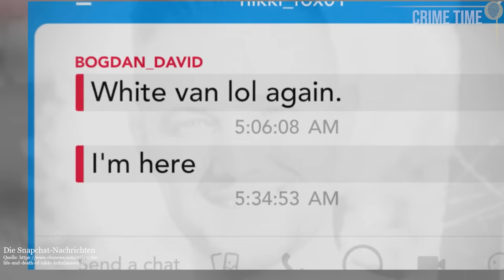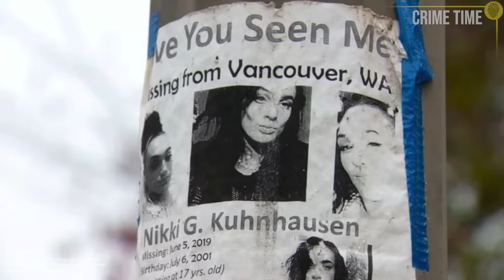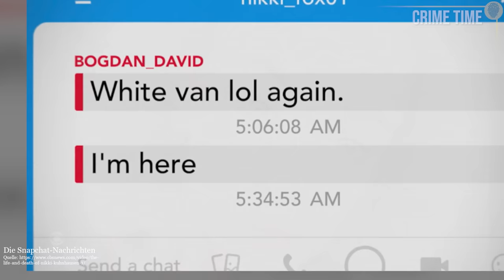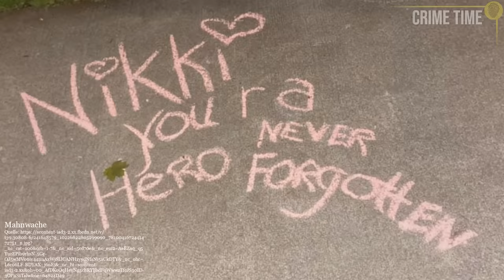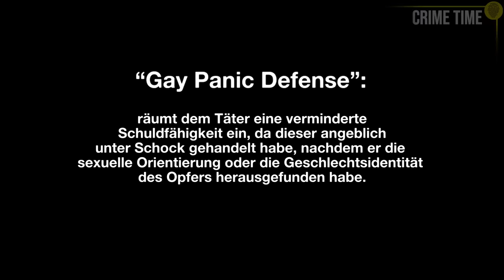Es war HASS, keine "Panik": Der Mord an Nikki Kuhnhausen | Crime Time Doku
Eigentlich ist Nikki ständig an ihrem Handy.  Als ihre Mutter sie am 6. Juni 2019 erreichen will, ist ihr Handy zum ersten Mal aus: eigentlich telefonieren die beiden jeden Morgen, wenn Nikki bei Freundinnen übernachtet. Doch an diesem Morgen meldet sich ihre Tochter nicht – es ist der Beginn der verzweifelten Suche nach Nikki Kuhnhausen.

Inhalt:
00:45 Min: Verschwunden
04:41 Min: Die Suche
07:58 Min: Die Gewissheit
11:57 Min: Die Hoffnung auf Gerechtigkeit

Quellen:
**Solltest du für deinen Podcast oder einen Beitrag meine Recherche als Quelle nutzen, freue ich mich über Credits.**